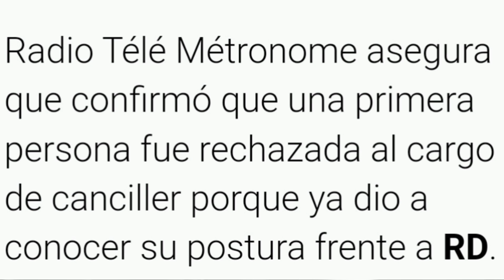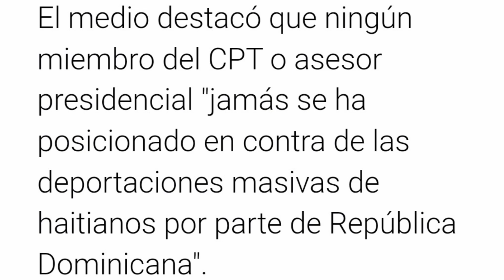Continúa crisis política en Haití